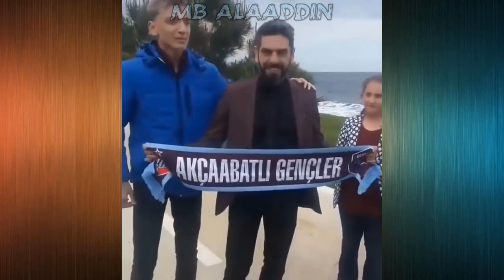SEN ANLAT KARADENİZ - 15. Bölüm Kamera Arkası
sen anlat karadeniz 14 bölüm fragmanı 2,
sen anlat karadeniz son bölüm,
sen anlat karadeniz müzik,
sen anlat karadeniz 7. bölüm fragman,
sen anlat karadeniz 5,
sen anlat karadeniz 9. bölüm full izle,
sen anlat karadeniz asiye kapak,
sen anlat karadeniz analiz,
sen anlat karadeniz asiye ve mustafa,
sen anlat karadeniz asiye replikleri,
sen anlat karadeniz aslında ne,
sen anlat karadeniz ben seni sevdiğimi,
sen anlat karadeniz bölümleri,
sen anlat karadeniz bölüm 6,
sen anlat karadeniz balım,
sen anlat karadeniz bölüm 8,
sen anlat karadeniz bütün şarkıları,
sen anlat karadeniz cemil,
sen anlat karadeniz cami,
sen anlat karadeniz capsleri,
sen anlat karadeniz c5 9fark c4 b1s c4 b1,
sen anlat karadeniz fragman 14 bolum,
sen anlat karadeniz ğ. bölüm,